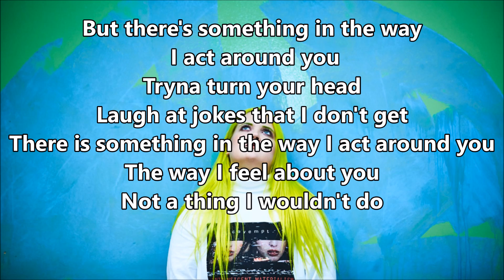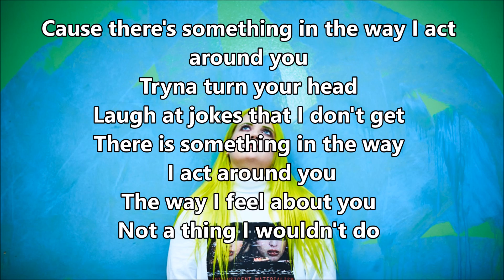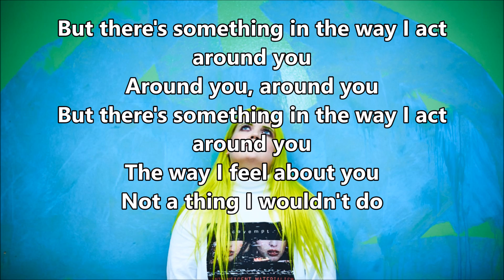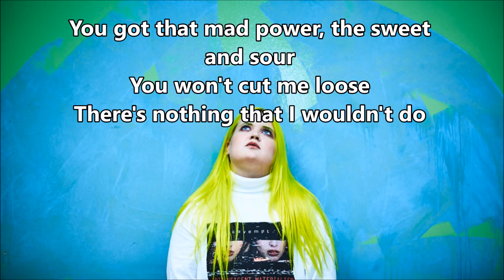ALMA - Dye My Hair (Lyrics)